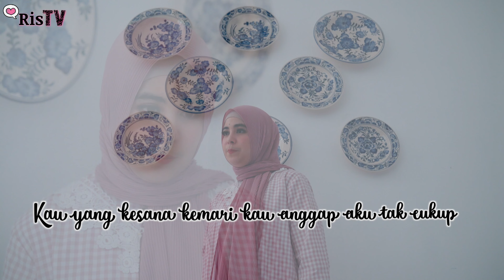Tutur Batin - Yura Yunita (Cover by Risty Tagor)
Assalamualaikum shaliha. "Aku tak sempurna, tak perlu sempurna, akan kurayakan apa adanya" lirik dengan makna yang sangat dalam. Yuk.., mari nikmati saja apa adanya yang kita punya dan syukuri.

Semoga kalian suka lagu ini, bahagia & sehat selalu.

Location @selasarcawang
Songwriters : Donne Maulana Yusuf / Yunita Rachman

LIRIK

Bagaimanakah kabar diriku baik-baik saja
Sedikit ku takjub namun nyatanya sudah kuduga
Kau yang kesana kemari kau anggap aku tak cukup
Semua kesempatan dan langkahku coba kau tutup

Tutur batinku tak akan salah
Silakan pergi, ku tak rasa kalah
Namun percayalah sejauh mana kau mencari
Takkan kau temukan yang sebaik ini

'Kan kubuat jalanku sendiri

Aku tak sempurna
Tak perlu sempurna
Akan kurayakan apa adanya
Aku tak sempurna
Tak perlu sempurna
Aku tak sempurna
Tak perlu sempurna

Jiwa yang terbaik itu hanya
Aku